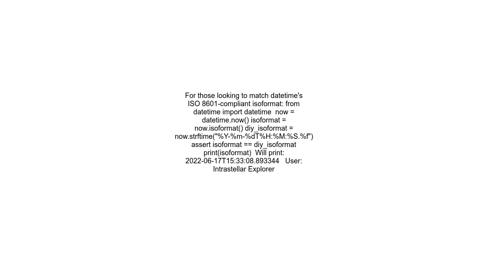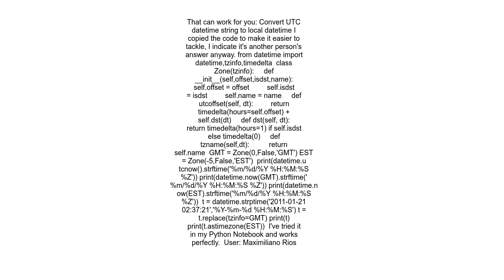python ISO 8601 date format